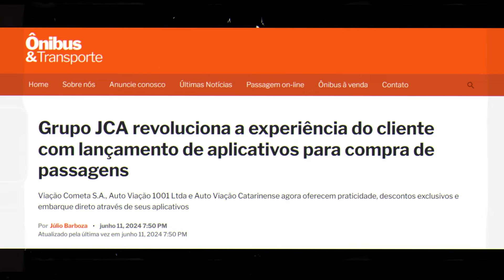Grupo JCA trás grande novidade aos clientes.